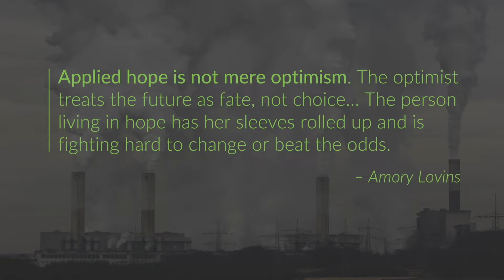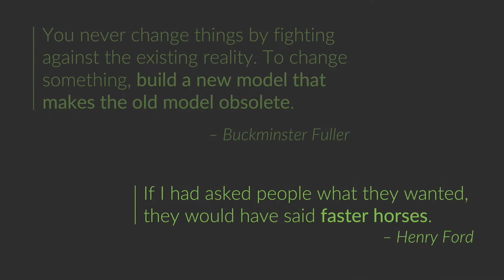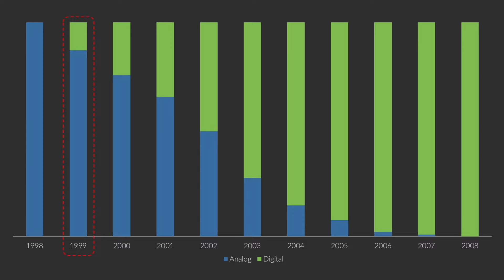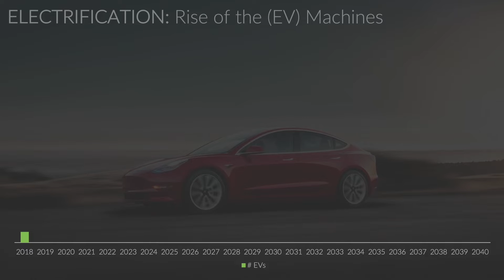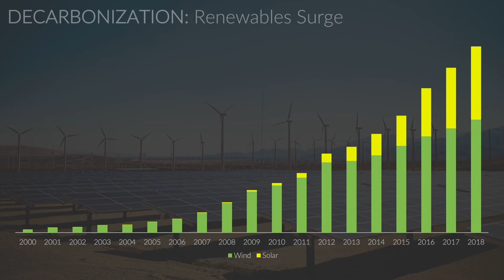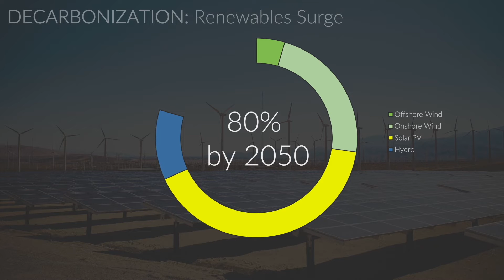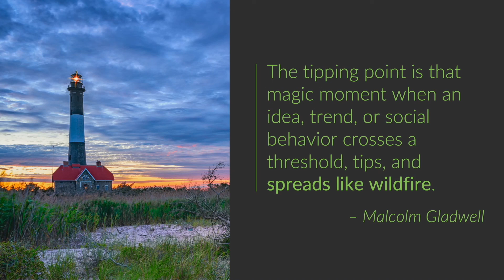Clean Energy Has Won: Applied Hope in the Face of Climate Crisis | Peter Bronski | TEDxFarmingdale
The global climate crisis is more urgent than ever. Yet rather than despair, Peter Bronski shares an empowering message of 'applied hope.' The clean energy revolution, he says, has already won... if only we can see the signs. Learn what clean energy today has to do with the late-1990s camera market and early-1900s 5th Avenue in New York City. And how megatrends such as electric vehicles and renewable energy have already passed unstoppable inflection points.

Bio:  Peter Bronski has spent the past 20 years of his career focused on environmental sustainability causes. He is the founder & CEO of Inflection Point Agency, a boutique marketing and communications firm focused on the clean energy sector, with globally-respected clients such as the Energy Web Foundation and WattTime. In prior roles, he led North American marketing and communications for Panasonic’s utility solar and smart city businesses, served as editorial and marketing director at clean energy think tank Rocky Mountain Institute, and was founding manager of Audubon International’s Sustainable Communities Program. For the past 5 years, he has served on the faculty of eLab Accelerator, an annual bootcamp for clean energy innovation. Pete holds a BS in natural resources from Cornell University and was a Lockheed Martin Engineering Scholar.
Peter Bronski has spent the past 20 years of his career focused on environmental sustainability causes. He is the founder & CEO of Inflection Point Agency, a boutique marketing and communications firm focused on the clean energy sector, with globally-respected clients such as the Energy Web Foundation and WattTime. In prior roles, he led North American marketing and communications for Panasonic’s utility solar and smart city businesses, served as editorial and marketing director at clean energy think tank Rocky Mountain Institute, and was founding manager of Audubon International’s Sustainable Communities Program. For the past 5 years, he has served on the faculty of eLab Accelerator, an annual bootcamp for clean energy innovation. Pete holds a BS in natural resources from Cornell University and was a Lockheed Martin Engineering Scholar. This talk was given at a TEDx event using the TED conference format but independently organized by a local community.